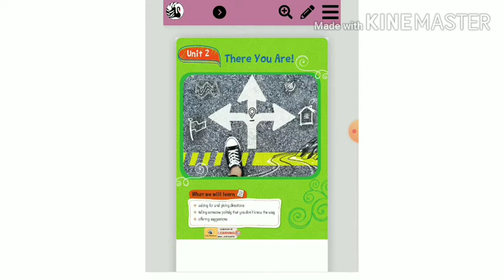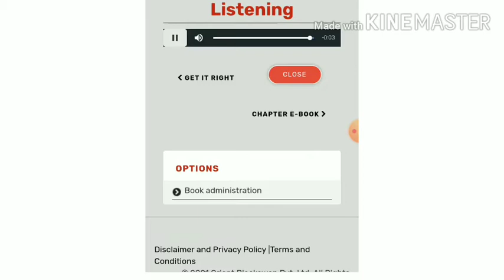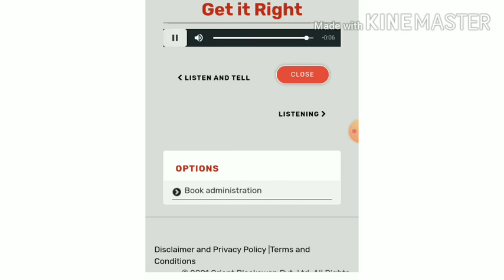Class 5 Dialogue Unit 2 ( 1 )